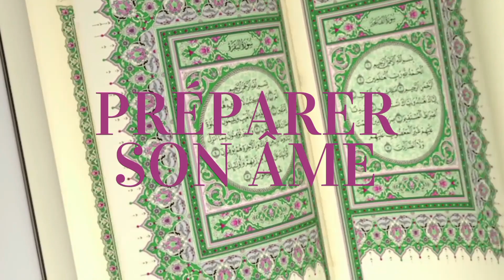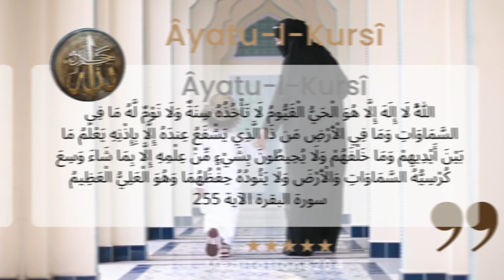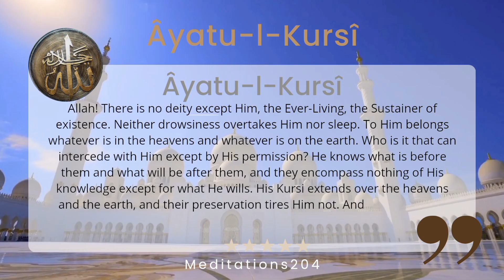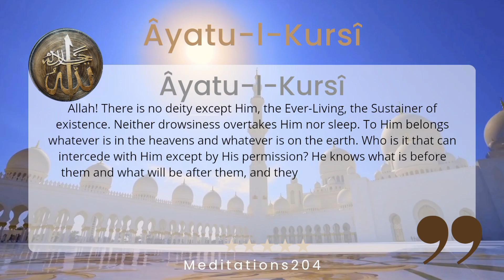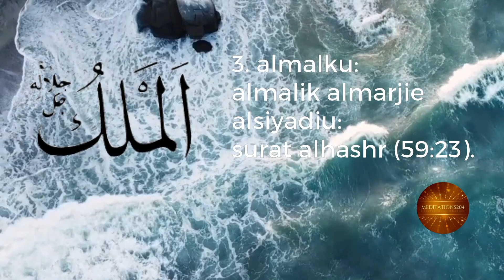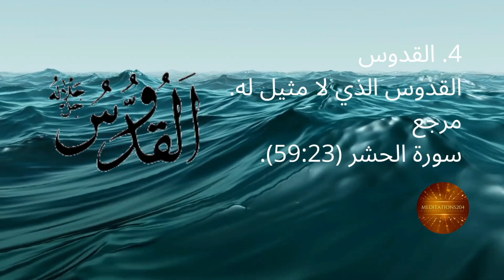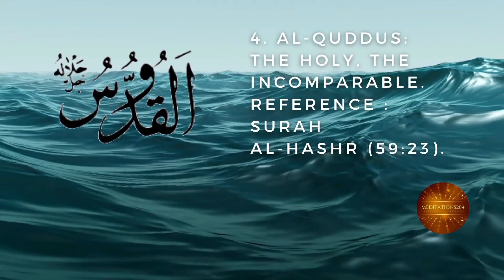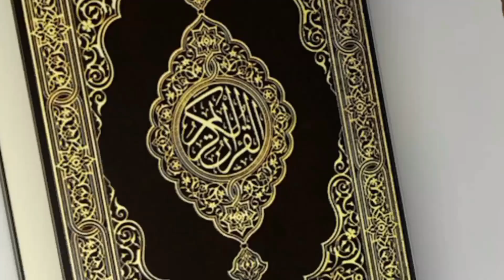Le Tawhid / Découvrez l'Islam - Partie 2 : Le Tawhid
Le Tawhid / Découvrez l'Islam partie 2
Pourquoi les êtres humains ont-ils été créés ? Découvrez l'Islam - Partie 2 : Le Tawhid

Bienvenue dans ce guide complet sur l'islam conçu spécialement pour les débutants ! Que vous soyez simplement curieux de comprendre les principes de cette foi mondiale ou que vous envisagiez la conversion, cette série de vidéos vous fourniront une introduction approfondie aux croyances, aux pratiques et à la culture de l'islam.

Ce que vous allez apprendre :

Les fondements de la foi islamique

Les cinq piliers de l'islam et leur signification dans la vie quotidienne

Le Coran : conseils pour commencer à lire et à comprendre le livre sacré des musulmans

La vie du Prophète Muhammad (paix et bénédictions sur lui) : leçons et histoires

Comment et pourquoi des personnes du monde entier se convertissent à l'Islam

 Pourquoi regarder cette vidéo ? Que vous souhaitiez élargir vos connaissances ou trouver des réponses à vos questions spirituelles, cette vidéo est le point de départ idéal pour tous ceux qui veulent apprendre de manière authentique et respectueuse.

Joignez-vous à la communauté ! Nous sommes ici pour apprendre ensemble !